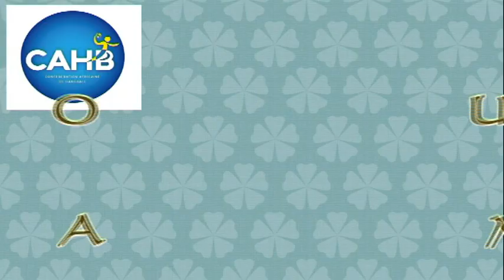LE NOUVEAU LOGO DE LA CONFEDERATION AFRICAINE DE HANDBALL ( CAHB ) EN MUSIQUE